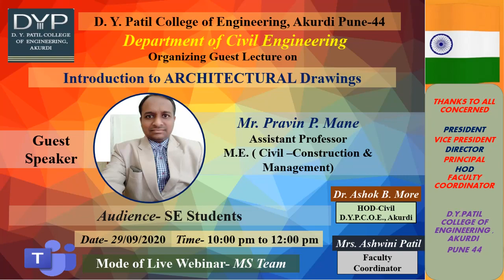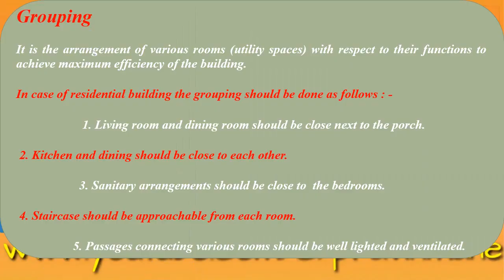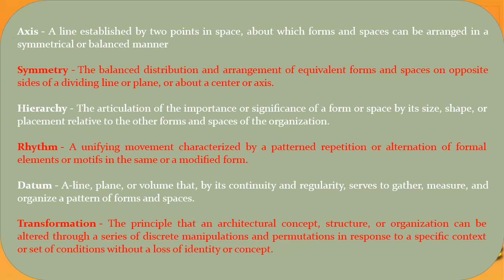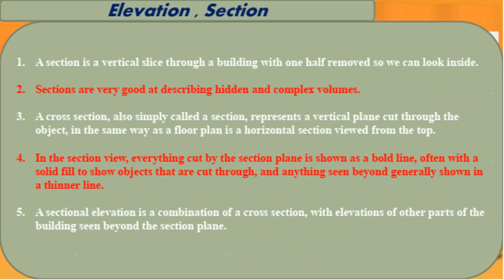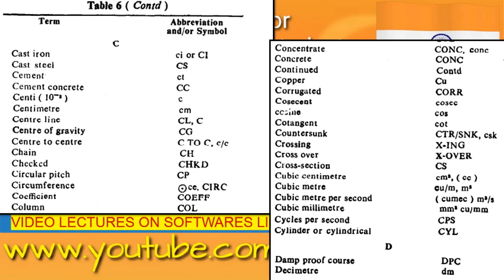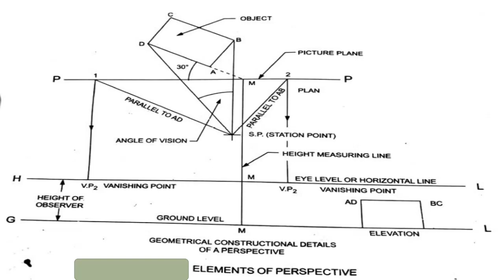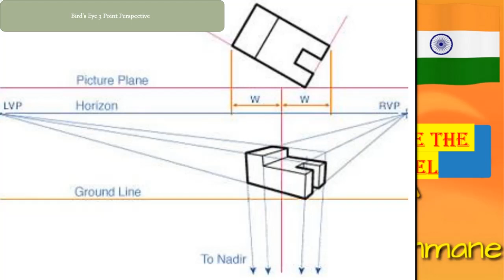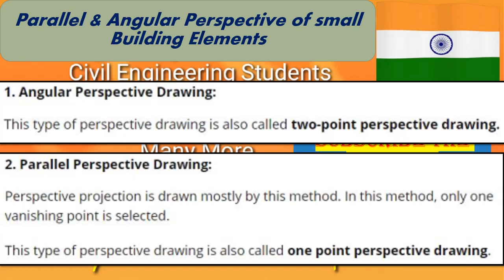Online Guest Lect. Delivered to S.E. Civil Engg. Students of DYPCOE Pune | Pravin Sir | all@CE by PM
Hi Friends,

Guest Lecture Delivered to S.E. Civil Engg. Students of DYPCOE Pune | Pravin PM Sir | all@CE by PM |